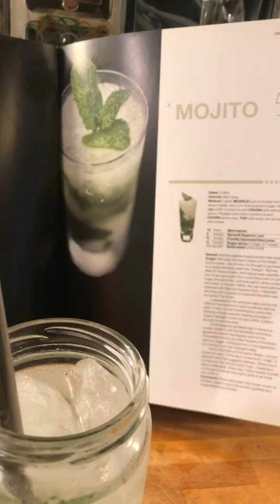201016 CORVIDIOTS, GOCHUGARU & TABLECLOTHS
In this episode I go SHOPPING for a new TABLECLOTH and GRICIERIES and come home with a new BLANKET, I get COMPLIMENTS for my STYLE by a man, and I meet some CORVIDIOTS.